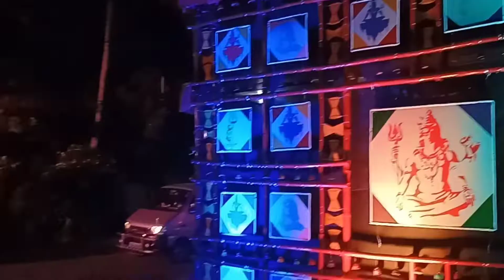Kolkata Durga puja pandal and food. କଲିକତା ଦୂର୍ଗା ପୂଜା ଦେଖା ଆଉ ଖାଇବା